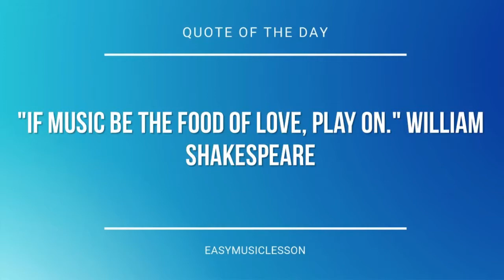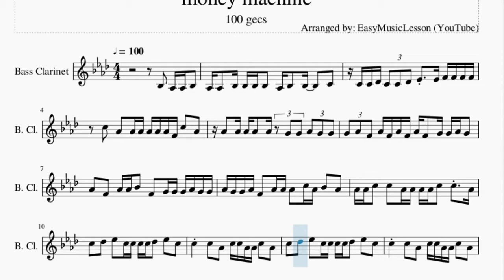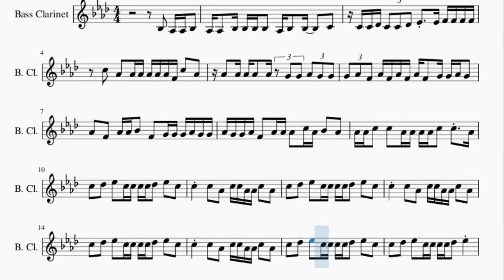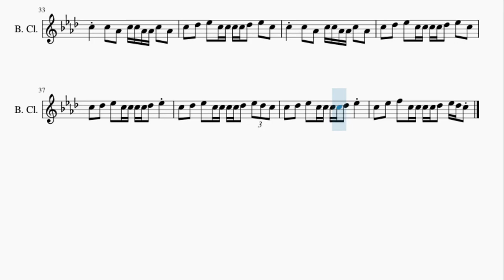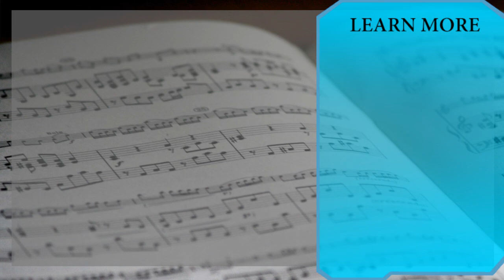Bass Clarinet Sheet Music: How to play money machine by 100 gecs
Here is a sheet music/tab video on the song money machine by 100 gecs on the bass clarinet. A bass clarinet sheet music arrangement which is transposed to notes that are easily played by bass clarinet, for the song money machine by 100 gecs.

EasyMusicLesson teaches you to play the your favorite instrument, through well-arranged sheet music so that you too can learn how to play money machine by 100 gecs on the bass clarinet as fast as you can. A bass clarinet sheet music with backing tracks to help your play the song better.

Chords of Bass Clarinet arrangement:
Eb Min   B Maj   Gb Maj   Bb Min   Eb Min   B Maj   Gb Maj
Bb Min   Eb Min   B Maj   Gb Maj   Bb Min   Eb Min   B Maj
Gb Maj   Bb Min   Eb Min   B Maj   Gb Maj   Bb Min   Eb Min
B Maj   Gb Maj   Bb Min   Eb Min   B Maj   Gb Maj   Bb Min
B Maj

Melody notes of Bass Clarinet:
Ab3 Ab3   Bb3 Bb3 Bb3 Bb3   Ab3 Bb3   Bb3     C4
C4 C4 Db4 C4 C4 Db4 Eb4   Eb4 F4 F4 F4 F4
C5   Ab4   Ab4 Ab4 Ab4 Ab4 Ab4 F4 C5   Ab4
Ab4   Ab4 Ab4 Ab4   Ab4 G4 G4 Ab4 G4 G4
G4 Ab4 F4 Ab4 F4 Ab4 F4 Ab4 F4   G4 G4 Ab4 G4
Ab4   F4   Ab4 Ab4 Bb4   F4   G4 G4 G4 Ab4 G4 G4
Ab4 G4 G4 Ab4 F4   Ab4 Ab4 Ab4   C5 Ab4 Bb4   Ab4
Ab4 Ab4 C5   C5   Ab4 Ab4 Ab4 Ab4 C5   C5   Ab4
C5   Db5   Eb5   C5 C5 C5 C5 Db5   Eb5   C5
C5     C5   Ab4   C5 C5 Ab4 Ab4 C5   Ab4
C5   Db5   Eb5   C5 C5 C5 C5 Db5   Eb5
C5   Db5   Eb5   C5 C5 C5 C5 Db5   Eb5 Db5 C5
C5   Eb5   F5   C5 C5 C5 C5 Db5   Eb5 Db5 C5
C4 C4 C4 C4 C4   Ab3 Ab3 Bb3 Bb3 Bb3 C4 C4
C4 C4 C4 C4 C4   Bb3 Bb3 C4 C4 Bb3 C4 C4
C4 C4 C4 C4 C4   Ab3 Ab3 Bb3 Bb3 Bb3 C4 C4   Db4
C4   Db4   C4   Bb3 Bb3 Ab3
C5 C5 C5 C5 C5   Bb4 Ab4 Bb4 Bb4 Bb4 C5 C5
C5 C5 C5 C5 C5   Ab4 Ab4 Bb4 Bb4 Bb4 C5 C5
C5 C5 C5 C5 C5   Bb4 Ab4 Bb4 Bb4 Bb4 C5 C5   Db5
C5   Db5   C5   Bb4 Bb4   Ab4